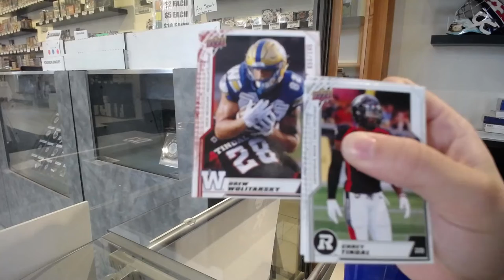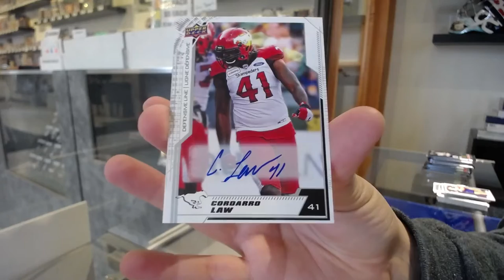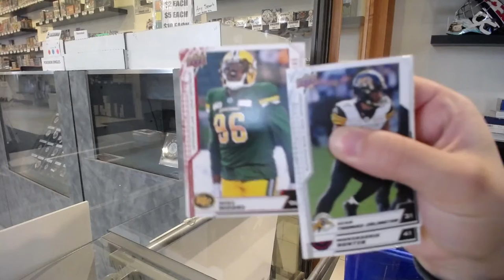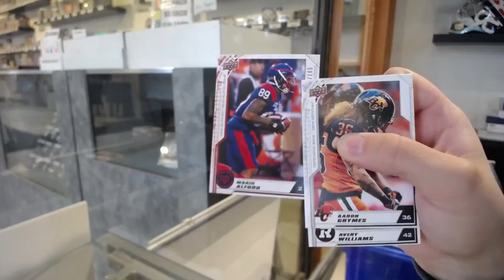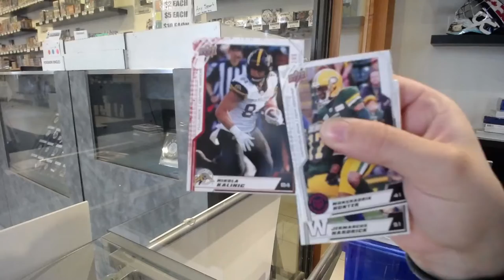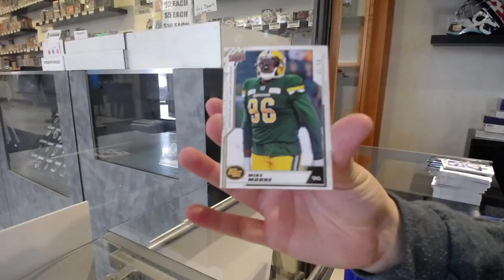2020 Upper Deck CFL Football 2 Box Break - Grey Cup Unite Free Break #2